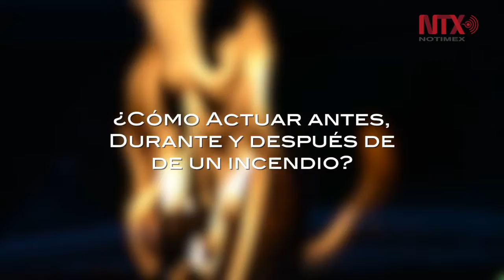Por un México sin víctimas de fuego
Cuarta Campaña Nacional de Protección Contra Incendios